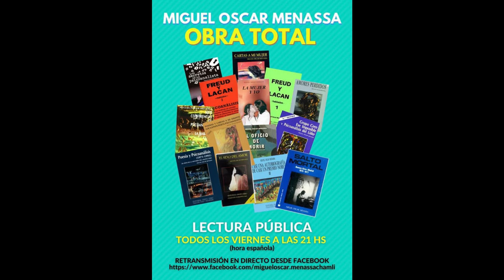4. Miguel Oscar Menassa. Obra Total. Lectura de la obra completa del poeta y psicoanalista M.O.M